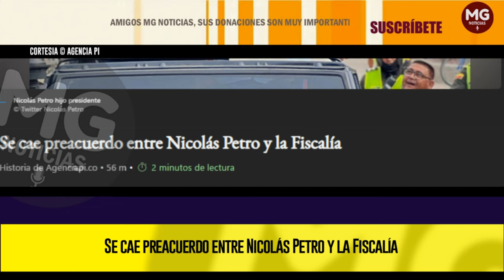MALAS NOTICIAS PARA EL HIJO DEL PRESIDENTE, NICOLAS PETRO ❌ SE CAE PREACUERDO CON LA FISCALIA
Debido a las filtraciones del expediente de Nicolás Petro, primogénito del presidente Gustavo Petro, en varios medios de comunicación, la Fiscalía General de la Nación decidió cerrar cualquier posibilidad de negociación con el exdiputado del Atlántico.
AGENCIA PI